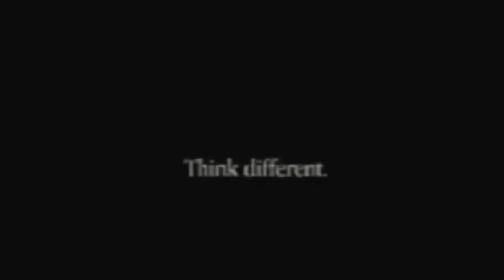Episode 6: Throw away the box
Feeling stuck in a rut? Is "business as usual" stifling your creativity? In this episode, we explore the concept of throwing away the box and embracing thinking different, inspired by Apple's iconic approach. Learn how to break free from conventional thinking and reignite your innovative spark to take your business to the next level.